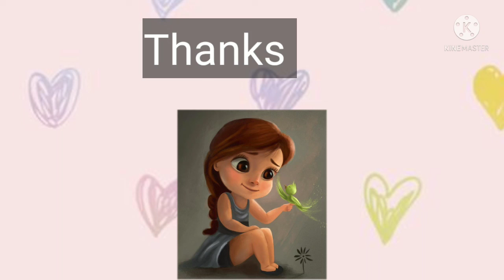Must Have Summer Essentials for Girls/ Summer Essential Bag Idea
Keep supporting
Lots of love from Sonal

Sonal Fashion Decodes.